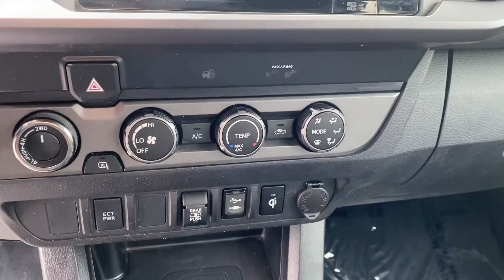2019 Toyota Tacoma TRD Off-Road VIDEO REVIEW | Steven Toyota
Pre-owned 2019 Toyota Tacoma TRD Off-Road -
Color: Magnetic Gray Metallic
Stock#: P17263

Steven Toyota
2970 S Main St

Experience the thrill of off-road adventures in the 2019 Toyota Tacoma TRD Off-Road, now available at Steven Toyota! This rugged truck is equipped with ABS brakes, Alloy wheels, Electronic Stability Control, Illuminated entry, Low tire pressure warning, Remote keyless entry, and Traction control, ensuring a safe and capable ride on any terrain.

Recognized for its outstanding performance and value, the Tacoma TRD Off-Road has received prestigious awards, including the 2019 KBB.com Brand Image Awards and the 2019 KBB.com Best Resale Value Awards.

Don't miss your chance to own this award-winning 2019 Toyota Tacoma TRD Off-Road. Visit us at Steven Toyota and elevate your driving experience today!